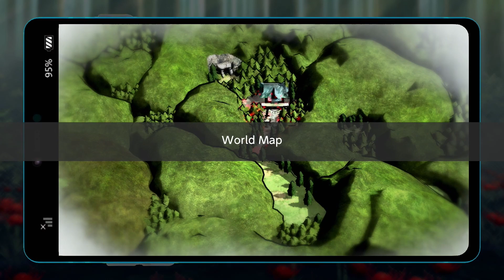Searching for Saki | Digimon Survive | Part 5